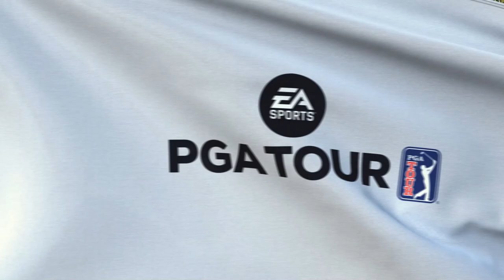UA DRIVE - UNDER ARMOUR CHALLENGES - EA Sports PGA Tour 2023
CHALLENGE 1:
Land 1 ball on the green ⭐
Land 3 balls on the green⭐
Land all 5 balls on the green ⭐